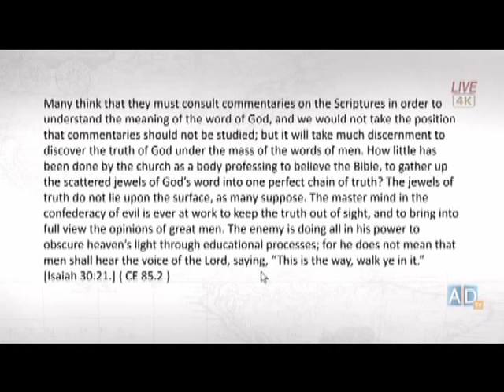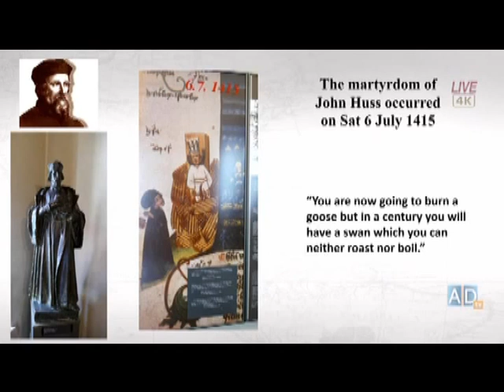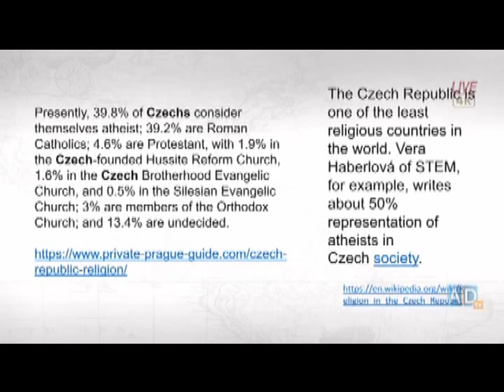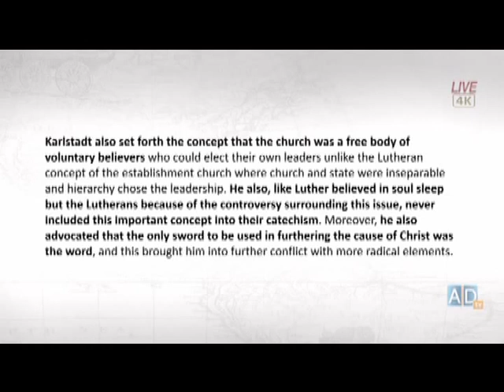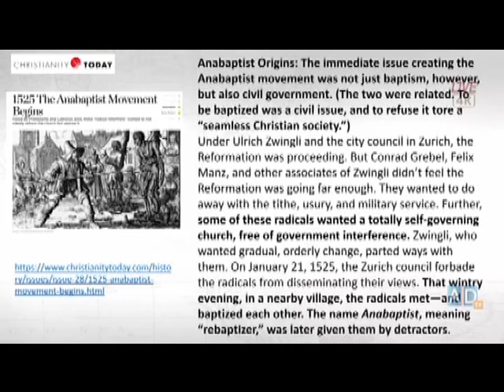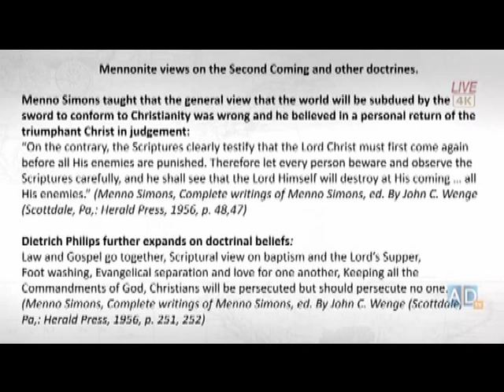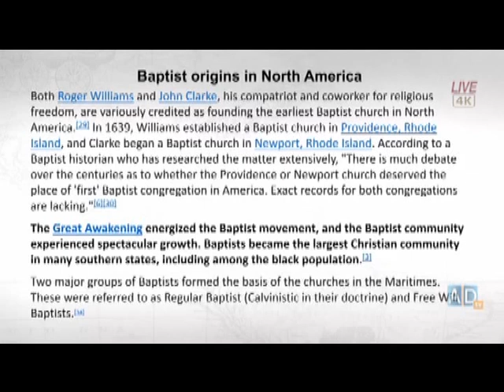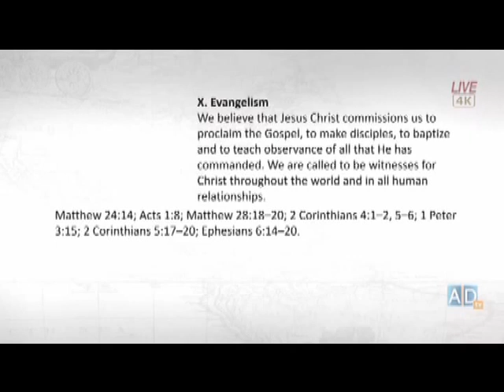ЖЕМЧУЖЕНЫ ИСТИНЫ В ЗОЛОТОЙ ОПРАВЕ - ВАЛЬТЕР ВАЙС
Если вы хотите поддержать это служение, номер карты: 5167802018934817 ОЩАДБАНК
 или Western Union

 Лагерные встречи 2019